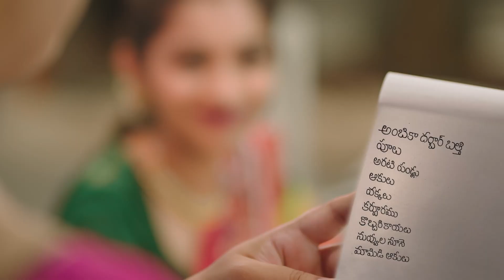ద్వారకాతిరుమల శ్రీవారి ఆలయంలో కార్తీకమాసం ఆఖరి శనివారంకావడంతో భక్తులరద్దీ